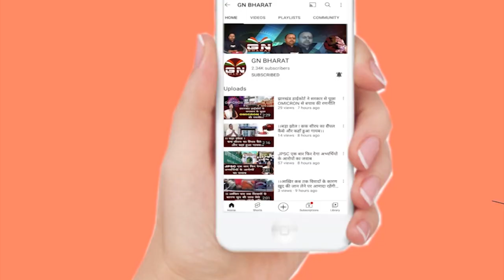ED और संवैधानिक संस्थाओं का दुरुपयोग पर बोले पूर्व मंत्री बंधु तिर्की, सुनिए क्या कहा